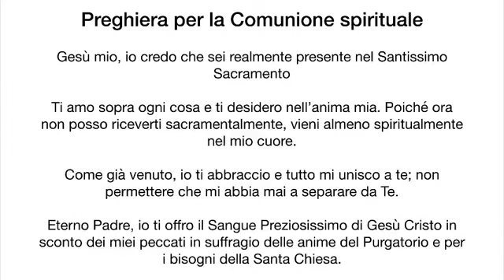22 Marzo 2020 IV Domenica di Quaresima Laetare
22 Marzo 2020   IV Domenica di Quaresima  Laetare